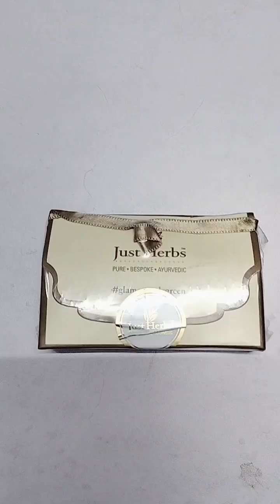Just Herbs lipstick eyeshadow review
review of JUST HERBS lipstick and eyeshadow